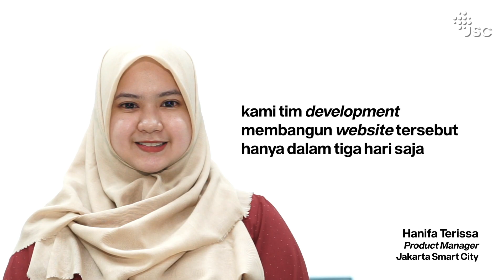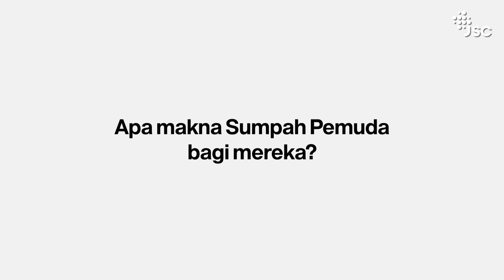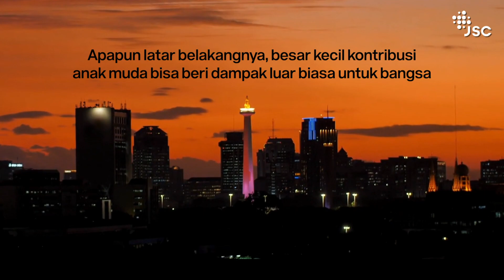ANAK MUDA DI BALIK JAKARTA SMART CITY - Spesial Hari Sumpah Pemuda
Selamat memperingati hari Sumpah Pemuda, Smartcitizen!

Indonesia kaya dengan pemuda berbakat yang memiliki semangat untuk terus berkarya dan memberikan yang terbaik untuk negeri. Seperti cerita pemuda yang ada di Jakarta Smart City ini, nih.

Di balik inovasi yang terus ada dan dikembangkan oleh Jakarta Smart City ada pemuda-pemudi hebat lho! Setiap dari mereka memiliki kisah menarik untuk terus berkontribusi memberikan yang terbaik untuk Jakarta tentunya. Mau tahu kisah selengkapnya? Tonton pada video berikut, ya!

Sampaikan pesan kamu untuk Pemuda Indonesia di kolom komentar, yuk! ⬇️💪